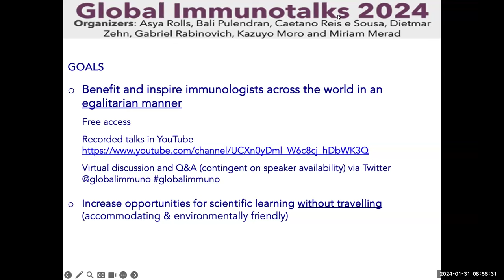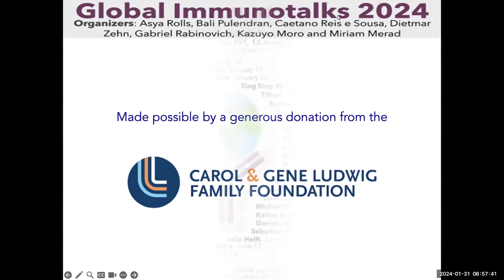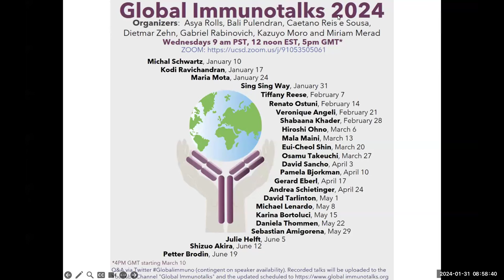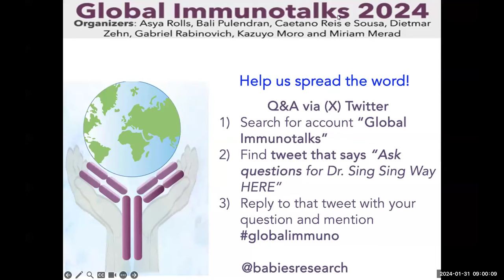"Immunology learned from mothers and babies" by Dr. Sing Sing Way